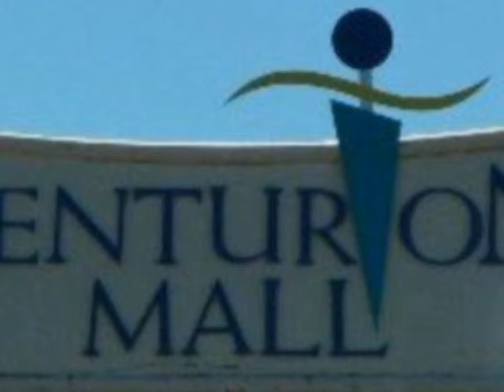Vacant Land For Sale in Monavoni, Centurion, South Africa for ZAR R 793 000